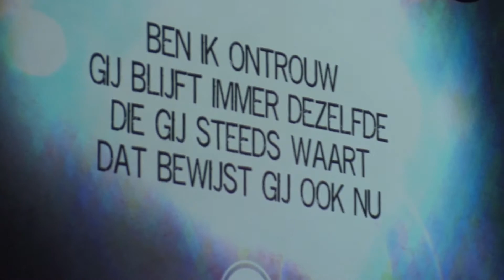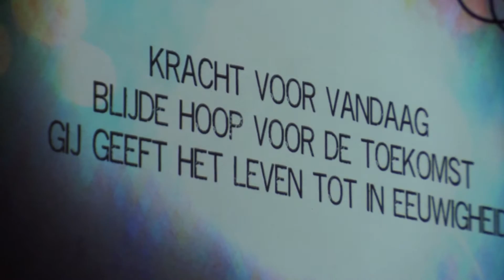LEV | Groot is Uw trouw o Heer